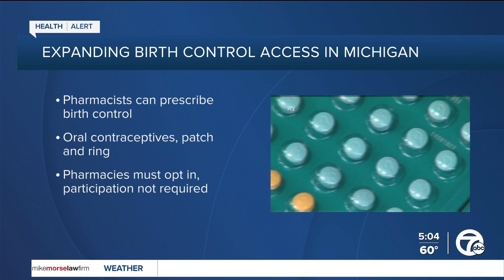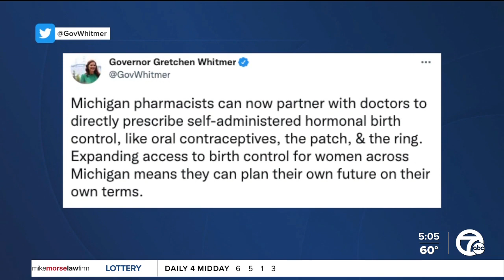Michigan pharmacists now allowed to prescribe birth control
Birth control users in the state of Michigan can now pick up contraceptives at their local pharmacy.

In a tweet, Michigan Governor Gretchen Whitmer says "pharmacists can now partner with doctors to directly prescribe self-administered hormonal birth control, like oral contraceptives, the patch, & the ring."

In the past, Michigan women had to a doctor to get a birth control prescription and then the pharmacy to fulfill the order. But with this new order, Governor Whitmer will cut out the middleman.